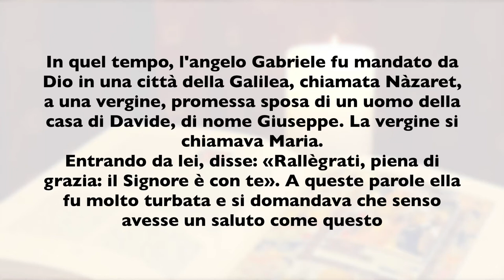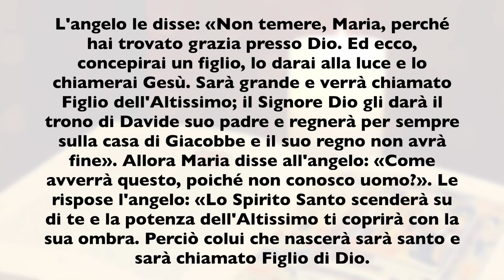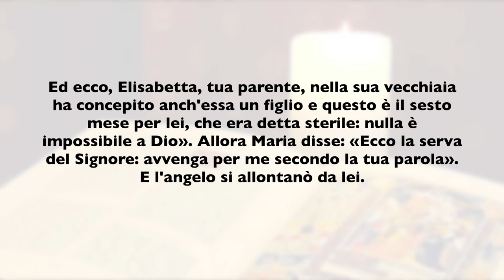La Buona Novella - Commento al Vangelo della Domenica - IV avvento B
Commento al Vangelo della Domenica
di Mons. Emidio Cipollone, Arcivescovo di Lanciano-Ortona

Quarta Domenica d'Avvento 20 dicembre 2020

"Ecco concepirai un figlio e lo darai alla luce"
Dal Vangelo di Luca (Lc 1,26-38)